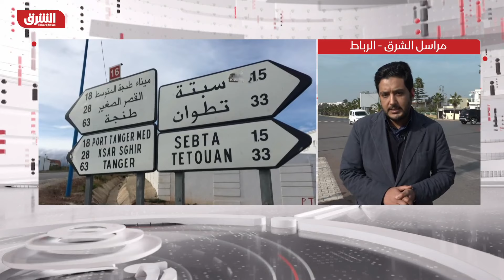إسبانيا تمدد إغلاق معبري سبتة ومليلية المغربيين - أخبار الشرق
مع استمرار التوتر بين المغرب وإسبانيا، أعلنت مدريد تمديد إغلاق المعابر في سبتة ومليلية الذين تسطير عليهما إسبانيا، وسائل إعلام إسبانية أشارت إلى تمديد الإغلاق لمدة شهر آخر بسبب انتشار متحور أوميكرون، في حين أرجعت مصادر أخرى السبب إلى الأزمة الدبلوماسية الأخيرة على خلفية استقبال زعيم البوليساريو